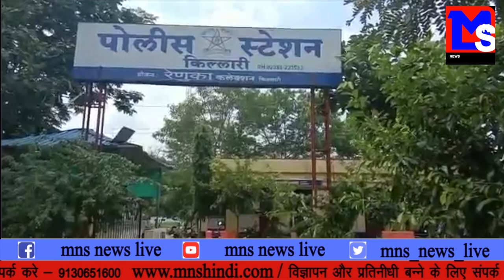MNS NEWS LIVE IN HINDI ताज़ा खबर ३ दिनों में ९ किसानो की आत्महत्या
ताज़ा खबर ३ दिनों में ९ किसानो की आत्महत्या
६ वर्षीय बच्ची का शोषण
पोलिस पेट्रोलिंग और कार दुर्घटना